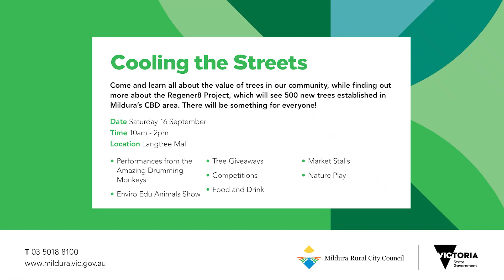Mayoral video - August 2023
Mayor Cr Liam Wood discusses what's making news in our region. On today's agenda:

0:00 WNBL action returns to Mildura Sporting Precinct
0:34 Cooling the Streets event
1:04 VIC Aboriginal Interpretive Display artwork EOI